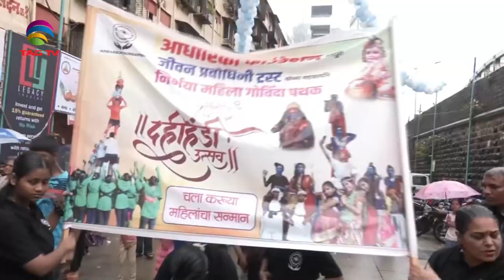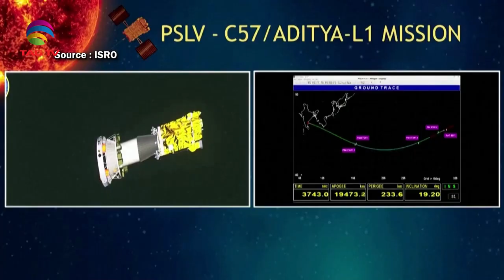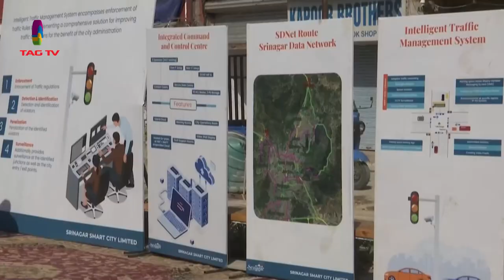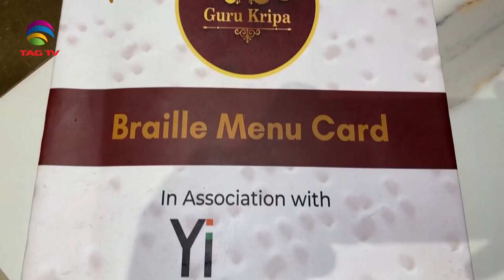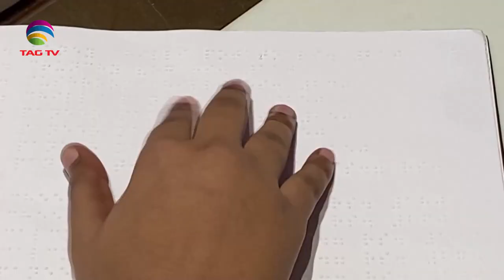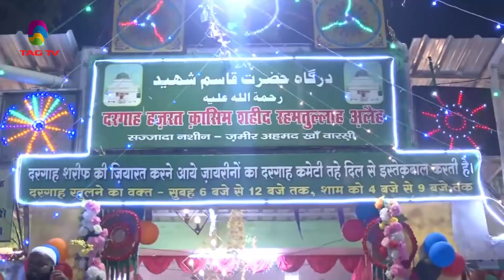'My India' Show featuring India's Mosaic @TAG TV Saturday Special Magazine Show - September 16,2023